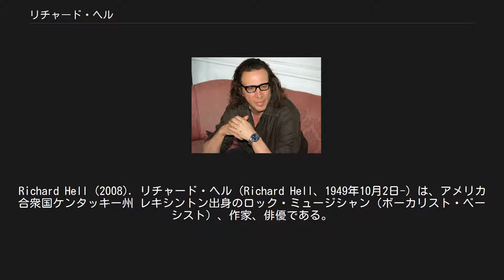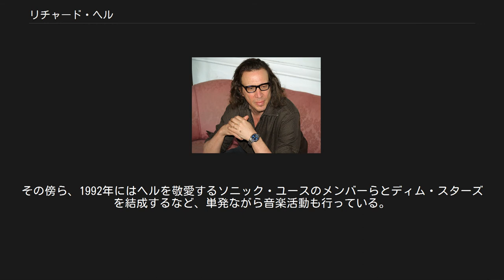リチャード・ヘル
Richard Hell (2008). リチャード・ヘル（Richard Hell、1949年10月2日-）は、アメリカ合衆国ケンタッキー州 レキシントン出身のロック・ミュージシャン（ボーカリスト・ベーシスト）、作家、俳優である。
本名はリチャード・レスター・マイヤーズ（Richard Lester Meyers）。
ルックスや音楽性において、パンク・ロックシーンに多大な影響を与えた。
 心理学者の家庭に生まれ、7歳で父を亡くす。
高校時代にトム・ヴァーレインと出会い、共に高校を中退。
アラバマでは放火と器物損壊で逮捕されたこともある。
 ニューヨークに出た1969年にヴァーレインとビリー・フィッカでネオン・ボーイズを結成。
もともと詩人を目指していたヘルは、この時生まれて初めて楽器（ベース）を手にした。
 ネオン・ボーイズは一旦活動を終えるが、1973年、3人に加え新たにリチャード・ロイドが加わり、テレヴィジョンが結成される。
だがヘルとヴァーレインが音楽の志向で対立するようになり、1975年にヘルは脱退。
 まもなく、ニューヨーク・ドールズを脱退したジョニー・サンダースとジェリー・ノーランから誘われ、ハートブレイカーズを結成。
なお同じ頃、ニューヨーク滞在時にヘルを見初めたマルコム・マクラーレンからも、後にセックス・ピストルズに発展するバンドへの加入要請があったが、断っている。
 ハートブレイカーズはウォルター・ルーも加えて4人編成で出発するが、ここでもヘルは音楽的確執をサンダースと起こし、結成1ヶ月後に脱退する。
 1976年、ヘルは初めて自らが主導権を握るバンド、リチャード・ヘル&ヴォイドイズを結成する。
メンバーはヘル、ロバート・クワイン、アイヴァン・ジュリアン、マーク・ベル（後のラモーンズ、マーキー・ラモーン）。
同年EP盤をリリースした後、翌年1977年に最初のアルバム『ブランク・ジェネレーション』をリリース。
高い評価を得、表題曲はヘルの代表的ナンバーとなった。
 だが同年にベルが脱退してからは、ヘル自身のドラッグ癖も重なり、活動は滞りがちになる。
かねてから親交のあったイギリスパブロックの大御所、ニック・ロウをプロデューサーに迎え新作を製作するが完成しないまま終わり、数枚のEPをリリースするにとどまった。
一時期ヘルがボーカルに専念したり、何度かのメンバー交代などの変遷を経て、結局2作目『ディスティニー・ストリート』が発表されたのは1982年。
すでにパンク・ロックのブームは退潮しており、この時点では評価を得られずに終わった。
 1984年、ヘルはソロ名義のアルバムを発表し、継続的な音楽活動からは身を引くこととなる。
そのアルバム名は『R.I.P』であった。
 その後は文筆業、ポエトリー・リーディング、俳優業など多方面で活動。
その傍ら、1992年にはヘルを敬愛するソニック・ユースのメンバーらとディム・スターズを結成するなど、単発ながら音楽活動も行っている。